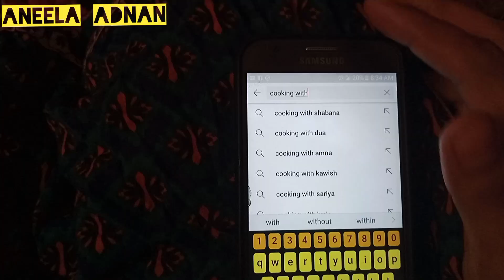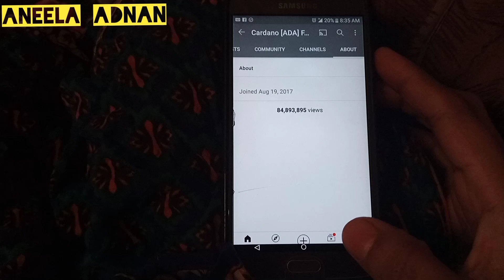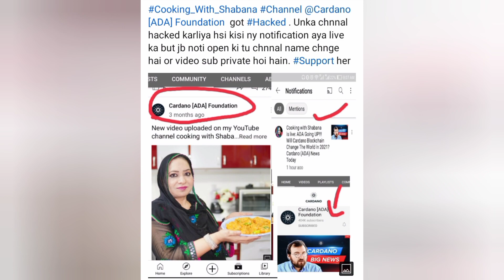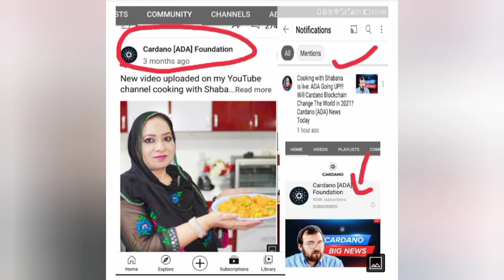Cooking with shabana channel Hack ho Gya hai || Allah shabana aunti ko sehat yab kre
Meny ye video is lye bnae ke hm sb aunti ko support kre ur dua kre allah pak himmt de aunti ko